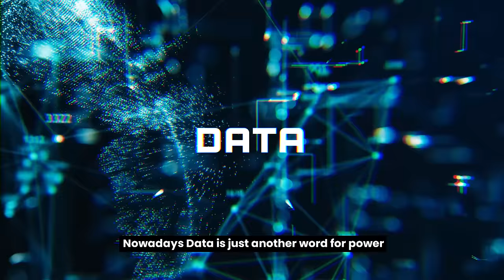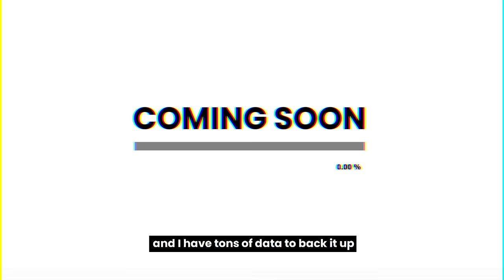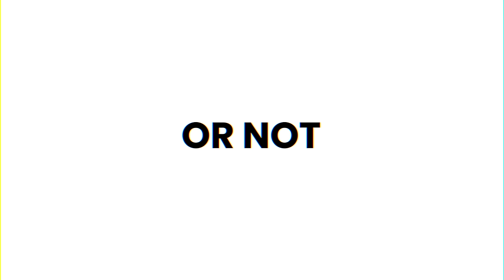The Big Data Dilemma | Official Trailer | Firebolt Productions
ABOUT THE BIG DATA DILEMMA

The Big Data Dilemma made a huge splash in the last Fundata Film Festival - the best-kept secrets of both the film and data industries - and grabbed the Official Selection designation of 2021.

Shattering the ‘data-driven’ hype and revealing the coin-flipping truth, The Big Data Dilemma brings together global data anti-vangelists to tell it as it is, or at least as they believe it is. To quote Ashit Yunot, a data science PhD, “Data means nothing. And I have tons of data to back it up.”

The falsely-labeled ‘mockumentary - it’s actually a documentary, really, there’s nothing funny about it; if anything the revelations in the film promote a certain sadness - demolishes long-held beliefs in such powerhouse buzz-slogans as ‘data is power’ and ‘data is the new oil’ only to expose the real power of instinct, gut and of course luck, as the true foundations of any successful business.

In the climax of the film, the great pudding philosopher, Albert Nonsense, shares that he, after a lifelong of research into the origin of data, has finally found the proof, “Pharrell didn’t stay up all night to get data-driven, he stayed up all night to get lucky.” A shocking conclusion to a film that mesmerized basically no one.

Happy April Fool’s folks! 😜
We love data. We love you.